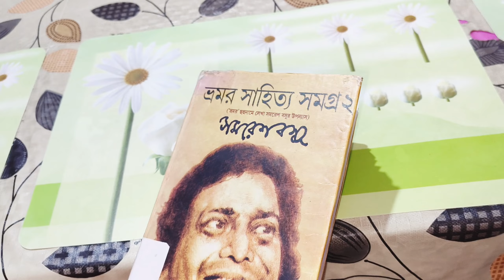finaly আজ দিয়েইদিলাম 😄 অনেকদিনের অপেক্ষার অবসান হলো 🫰@kiki617 #2024